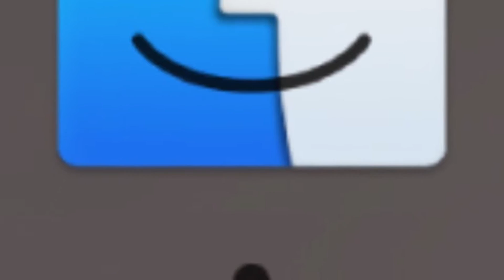My new intro